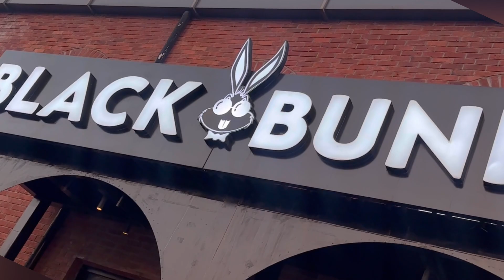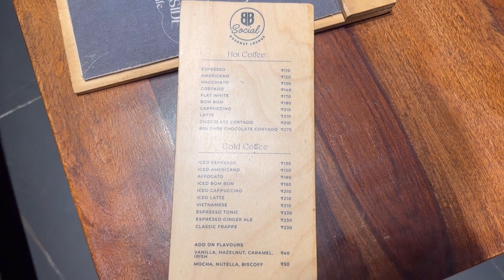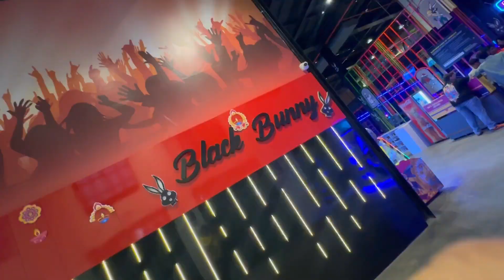Black Bunny Largest 😮Park In India|First Time In India Jumpin Park😨😵‍💫